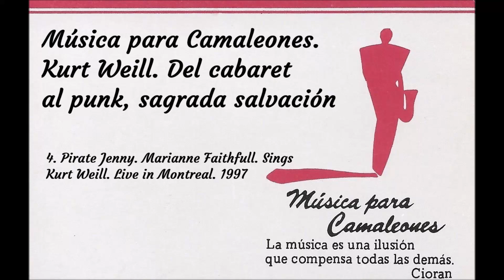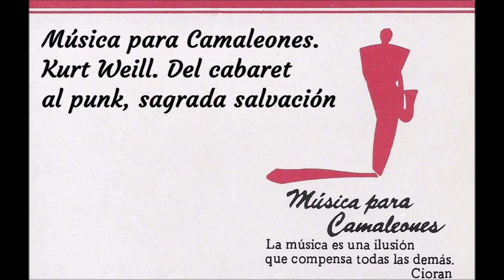Kurt Weill. Del cabaret al punk, sagrada salvación. 4. Pirate Jane. Marianne Faithfull (Español)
Música para Camaleones. Kurt Weill. Del cabaret al punk, sagrada salvación. 4. Pirate Jenny. Marianne Faithfull sings Kurt Weill. Live in Montreal. 1997 (Letra en Español)

«Pirate Jane» («Jane la de los piratas») pertenece a "La ópera de los tres centavos" que expresa el resentimiento de una mujer, Jenny, sirviente en un hotel, donde es constantemente menospreciada y explotada por los hombres que la rodean, que alberga un deseo secreto de venganza, simbolizado por la llegada de un barco pirata, el 'Black Freighter', que traerá consigo la destrucción de la ciudad y la liberación de Jenny. El 'Black Freighter' representa la justicia y la retribución que Jenny anhela. La imagen del barco con una calavera en el mástil sugiere una fuerza implacable y temible que viene a ajustar cuentas. La transformación de Jenny, de una sirvienta sumisa a una figura de poder que decide  el destino de sus opresores, es una metáfora de la lucha de clases y la resistencia contra la opresión.  Esta canción es uno de los momentos más intensos emocionalmente de la obra. Bob Dylan en su libro “Crónicas” declara que «Pirate Jane» de “La ópera de los tres centavos” fue crucial en su desarrollo como compositor, la declara su influencia más grande y la canción que le dio un giro a su forma de escribir canciones. En el mismo libro afirma refiriéndose a la obra de Kurt Weill y Bertolt Brecht: “Suze (Suze Rotolo, su novia en ese entonces) había estado trabajando entre bambalinas en una producción musical del Theatre de Lys, en la calle Christopher. Era un espectáculo de canciones escritas por Bertolt Brecht, el dramaturgo antifascista y marxista alemán cuya obra fue prohibida en Alemania, y de Kurt Weill, cuyas melodías eran una suerte de combinación de ópera y jazz. Anteriormente, ya habían cosechado un gran éxito con una balada llamada «Mack the Knife» que Bobby Darin había popularizado. En rigor, aquello no era una obra de teatro, sino más bien una serie de canciones interpretadas por actores. Me fui para allá a esperar a Suze, y la cruda intensidad de los temas me estimuló enseguida... Morning Anthem, Wedding Song, The World ls Mean, Polly's Song, Tango Ballad, Ballad of the Easy Life... Eran todas canciones muy duras, erráticas, arrítmicas o Visiones extrañas, espasmódicas. Los personajes que las cantaban eran ladrones, carroñeros o granujas que rugían y aullaban… Se asemejaban a las canciones folk por su naturaleza, pero su sofisticación las alejaba de esa tradición. Al cabo de unos minutos, sentí como si no hubiera dormido o probado bocado en treinta horas, a causa de mi ensimismamiento. La canción que me produjo la impresión más intensa era una balada que quitaba el hipo llamada «A Ship the Black Freighter». Su auténtico título era «Pirate Jenny»… Es tremenda. Una letra aleccionadora. Acción sobrecogedora. Cada frase te golpea como si se abalanzara sobre ti desde las alturas, se escabulle por el camino, y entonces otra te sacude como un directo a la mandíbula. Además, está el coro espectral que rodea el barco. Aparece en escena, lo cerca todo y lo tensa como la membrana de un timbal. Es una canción perversa, cantada por un espíritu maligno, y cuando se acaba no hay nada más que decir. Te deja sin resuello… Más tarde, me sorprendí analizándola inconscientemente, tratando de averiguar qué la hacía funcionar, por qué resultaba tan demoledora… Esta canción tan dura constituía un estímulo nuevo para mis sentidos, como si de una canción folk se tratara, pero una canción folk sacada de otro costal en un paraje distinto… Completamente influido por «Pirate Jenny», aunque guardando las distancias respecto de su núcleo ideológico, comencé a experimentar con cosas... En el lapso de unos pocos años, yo llegaría a componer y a cantar temas como «It's Alright Ma (l'm Only Bleeding)», «Mr. Tambourine Man», «Lonesome Death of Hattie Carroll», «Who Killed Davey Moore Only a Pawn in Their Game», «A Hard Rain's A-Gonna Fall» y otros por el estilo. Si no hubiera acudido al Theatre de Lys ni escuchado la balada «Pirate Jenny», quizá no se me habría ocurrido escribirlas, ni se me habría ocurrido que canciones como ésa podían escribirse.”
La versión que vamos a ver es de Marianne Faithfull cantando a Weill en el marco del Festival Internacional de Jazz de Montreal de 1997. Paul Trueblood, piano.

Notas de Internet